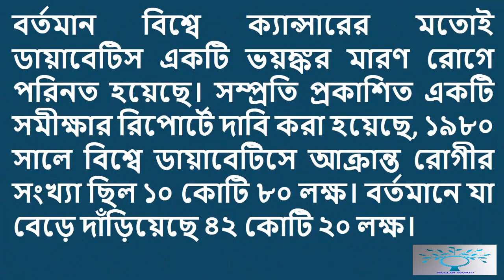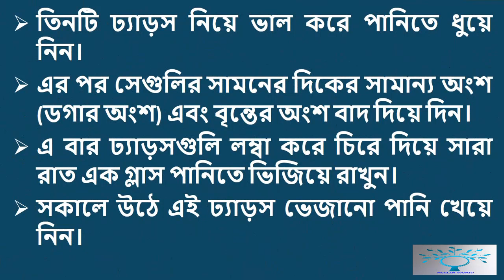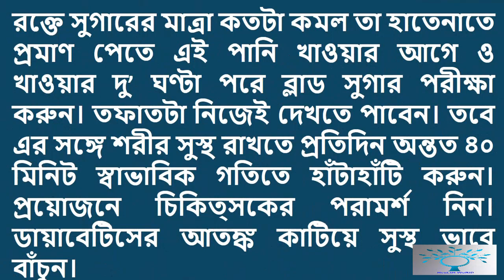Diabetes control by Lady Finger.See when to Eat?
Channel by:HeaLtH WoRlD
1.ডায়াবেটিস চিরতরে নির্মূল হবে ১৫ টাকার যে ফলটি খেলে ১০ দিনের মধ্যে।জেনে নিন সেই ফলের নাম
3.নিয়মিত সকালে লেবু পানি পান করলে আপনার শরীরে ঘটে যে ২৯ টি ম্যাজিক কীভাবে পান করবেন